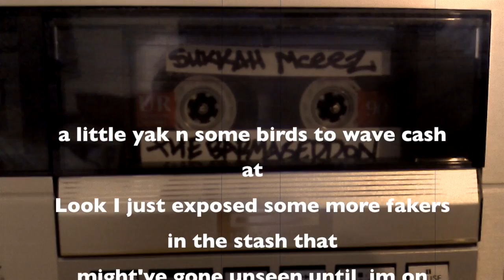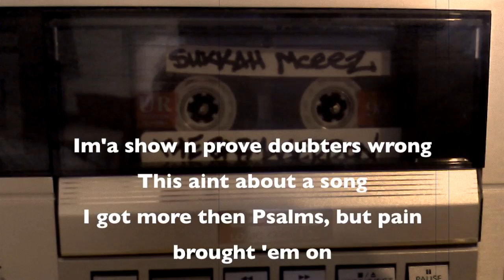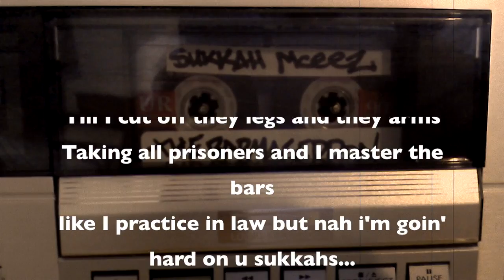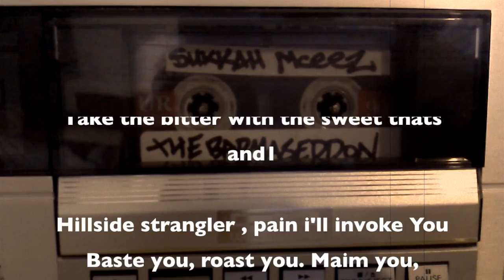R2WICE - Sukkah mceez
Track 4 Off the LP "The Barmageddon"